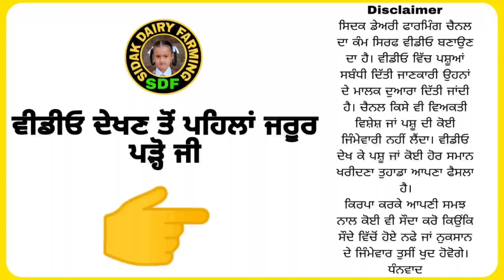One Buffalo For Sale, ਇੱਕ ਮੱਝ ਵਿਕਾਊ